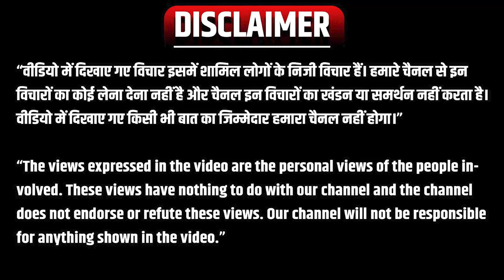Rajghat Power Plant: 2015 में क्यों बंद हुआ था राजघाट का Power Plant | जानिए पूरी कहानी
Rajghat Power Plant: Why was Rajghat's power plant closed in 2015, know the full story